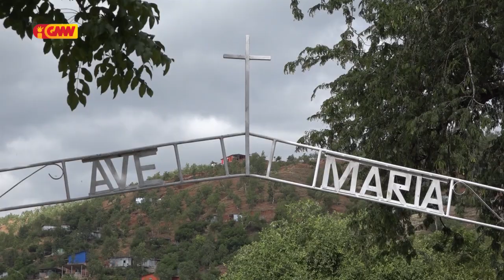GRUTA AVE MARIA GOLGOTA COMORO LORON BA LORON SEMPRE NAKONU HO VIZITA HUSI SARANI SIRA